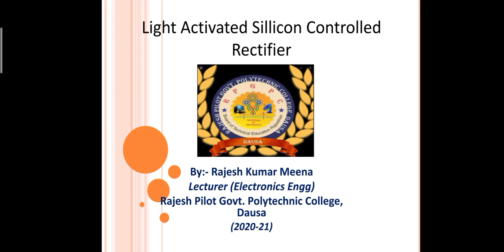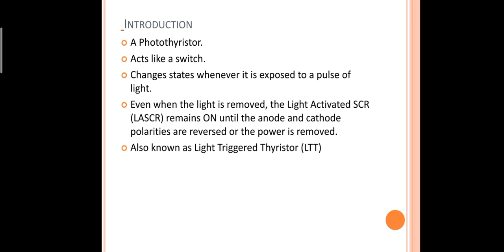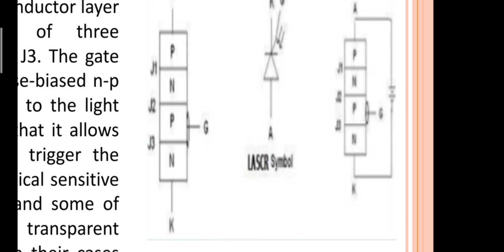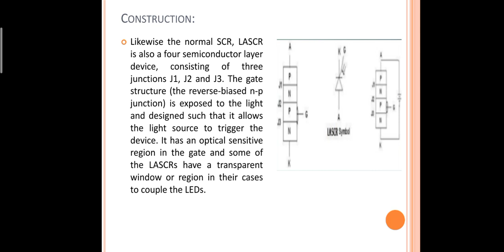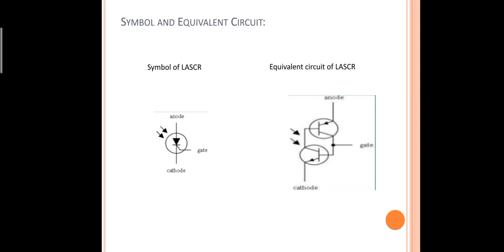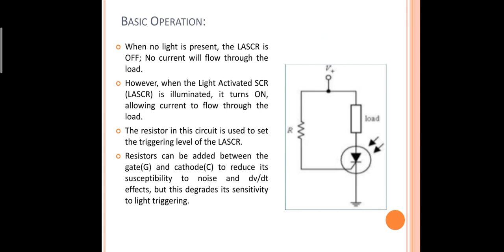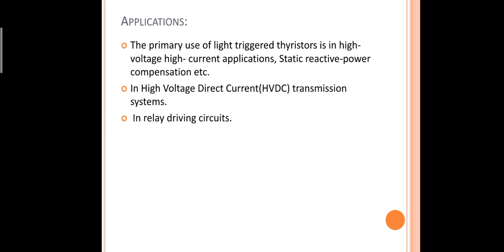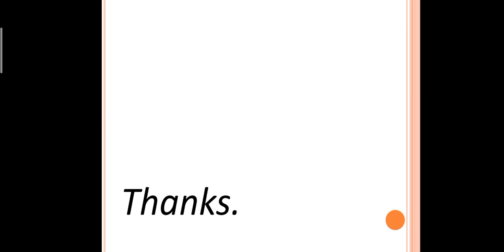EL 305 LIGHT ACTIVATED SCR, by Rajesh Kumar Meena, Lecturer EL, RPGPC, Dausa